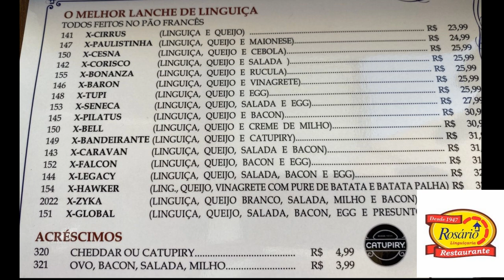Voe comigo - Bragança Paulista SBBP - Aero-Almoço com fãs do Bora Avuá !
Fui levar o Daniel e a Laís, seguidores do canal Bora Avuá para conhecer o restaurante Rosário que fica dentro do aerodrómo de Bragança Paulista/SP SBBP.
Eu fui com meu Inpaer Conquest 180 e o Daniel foi com um PA18 do Magnólia Cubs.
O aeródromo de Bragança Paulista fica dentro da Terminal São Paulo, a menos de 1 hora de voo de Americana. Uma excelente dica para um aero-almoço proximo a São Paulo !

Com um avião ultraleve experimental monomotor é possível fazer esse tipo de voo de uma forma rápida, barata e segura.